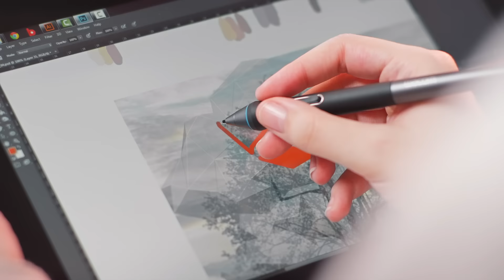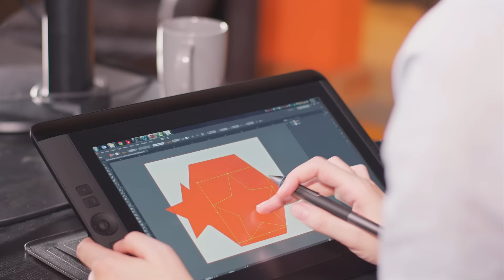Cintiq 13HD touch Русский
The new Cintiq 13HD Creative Pen & Touch Display is a top choice for creative professionals. Work directly on a high-resolution 1920 x 1080 LED display featuring a 178º viewing angle, and 16.7 million colors. The 2048 levels of pressure sensitivity, tilt recognition and ergonomic design of the Pro Pen allow for precise control, create a natural pen-on-paper feel. The smart multi-touch control makes it easy to pan, zoom, rotate, navigate with one hand and retouch with the other. Four customizable ExpressKeys™, the Rocker Ring and on-screen controls provide easy access to timesaving shortcuts of your creative applications.